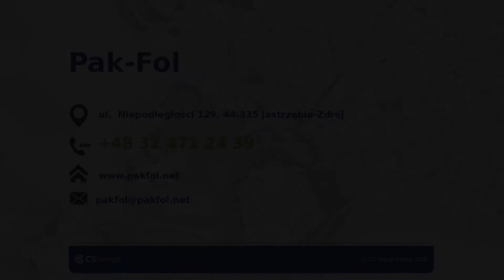Opakowania jednorazowe Pak-Fol Grzegorz Bieniak Jastrzębie Zdrój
Dostarczamy Państwu najwyższej jakości opakowania jednorazowe. Znajdują one szerokie zastosowanie między innymi w branży gastronomiczne i handlowej. Współpracujemy z wieloma właścicielami lokali użytkowych.

W naszej ofercie znajdą Państwo również opakowania biurowe. Nasz papier do drukarki to gwarancja świetnej jakości. Prowadzimy jedynie sprzedaż hurtową, nie detaliczną.

U nas dostaną Państwo najwyższej jakości wyroby foliowe. Służymy pomocą oraz doradztwem. Minimalizujemy koszty. Zapraszamy do sprawdzenia naszej strony internetowej.